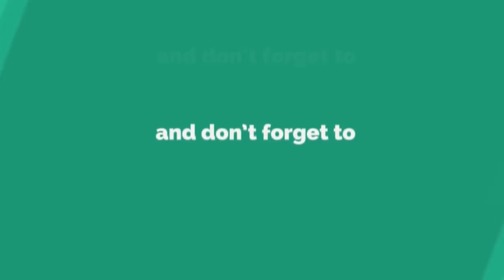प्रियंका गांधीच्या अट्केच्या विरोधात ठाण्यात कॉंग्रेसची निदर्शने